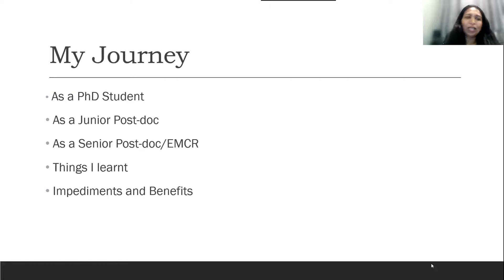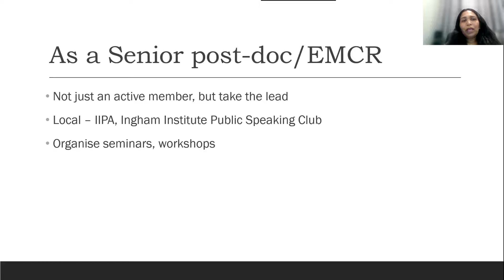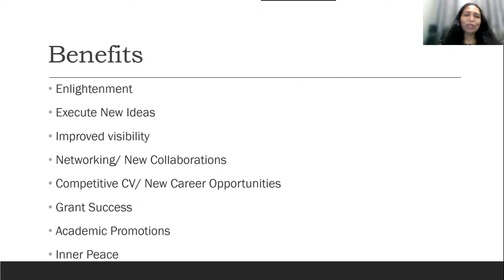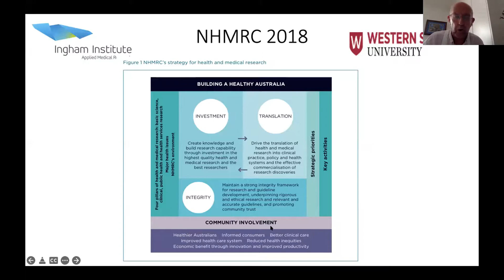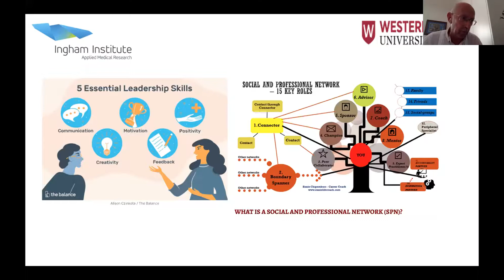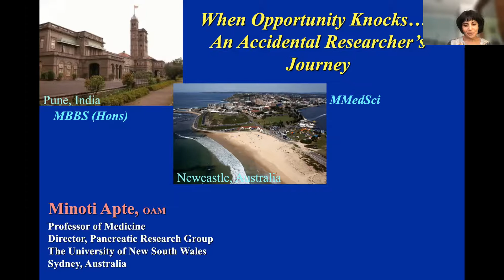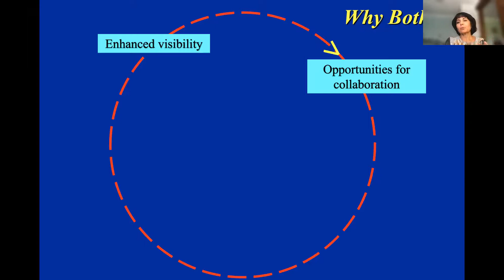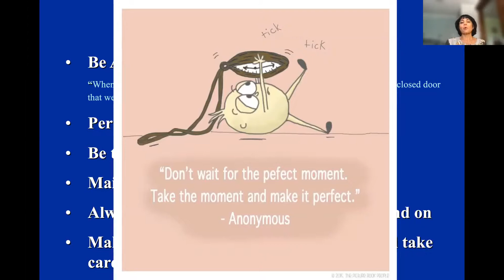Postdoc Association - Professional and Leadership Activities, Are They Worth It? - 17 February 2022